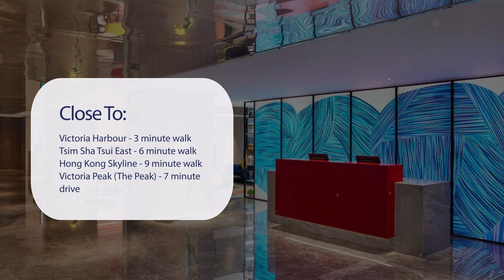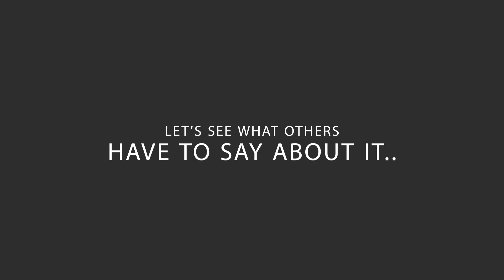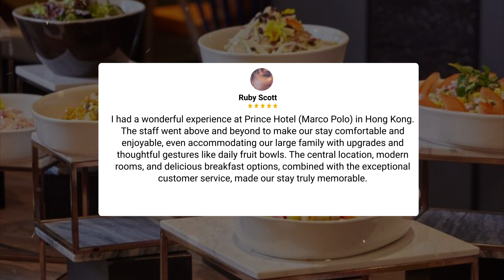Prince Hotel (Marco Polo) Hong Kong Review - Is This Hotel Worth It?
In this video, we reviewed the Prince Hotel (Marco Polo) Hong Kong based on its price, quality, value for money, and more. We also gave it ratings based on the travel type and more.

Additionally, we'll provide you with insights into the nearby attractions and activities that you can enjoy during your stay at Prince Hotel (Marco Polo) Hong Kong. Whether it's exploring the local culture, sightseeing, or shopping, we've got you covered.